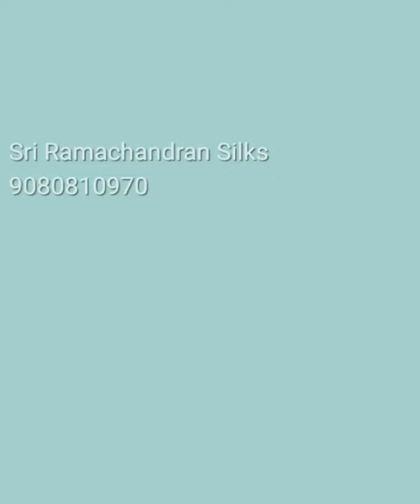Pure Kanchivaram Silk Saree || All over Butta Kanchivaram saree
Welcome ..